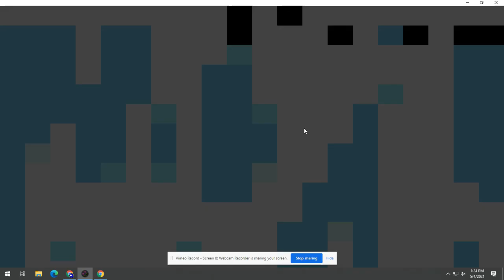Super Mario World: Vanilla Dome 2